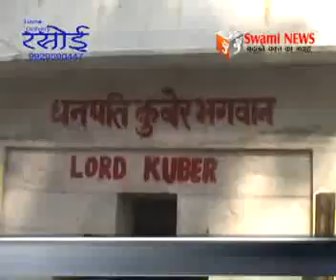भगवान कुबेर के मन्दिर के पट्ट खुले।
विश्व के एकमात्र ब्रह्मा मन्दिर में मौजूद भगवान कुबेर के मन्दिर के पट्ट खुले। विधिवत की गयी पूजा अर्चना। भगवान धनवन्तरी का भी हुआ पूजन।